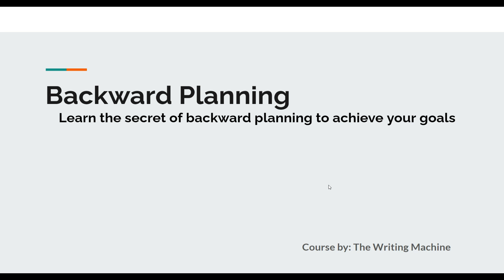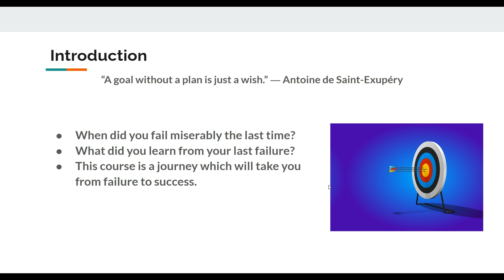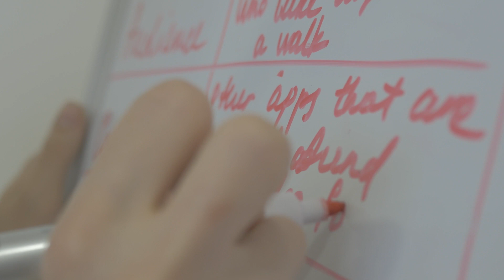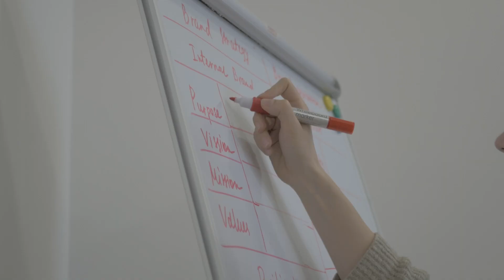Lecture 1: Five steps of Goal Setting | Introduction to Goals Setting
Lecture 1: Introduction to Goal Planning

Read the book:

8 Ways backward strategy can make you invincible: Learn the secret of backward planning to achieve your goals